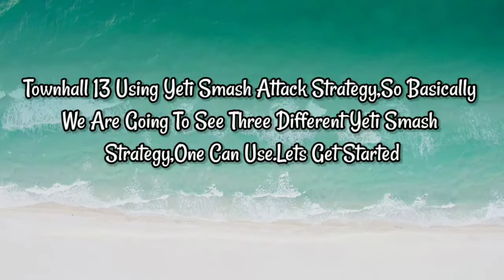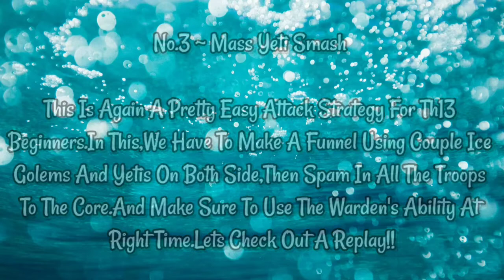How To Use Yeti's At Th13 In June 2020 | Clash With Dark Yt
This Video Consists Of Three Attack Strategy U Can Use With Yetis And Three Star Max Th13,Go Have A Look And If U Like It Click On Like Button.

Chat With Me On Discord :-
@Clash With Dark#0854

Want To Join My Clans Or Chat With Me Out:-

Thanks!!